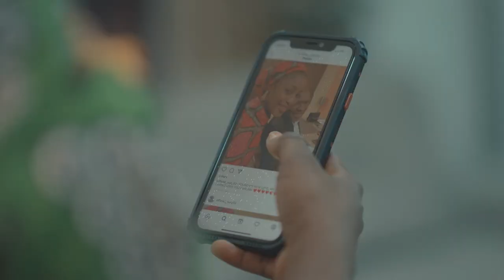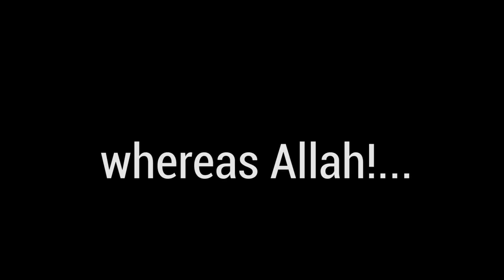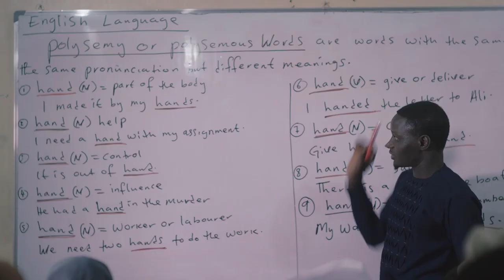Sarki Goma Zamani Goma! Sabon Shiri 2021# ft Momee Gombe x Maryam Yahaya.. Trailer.